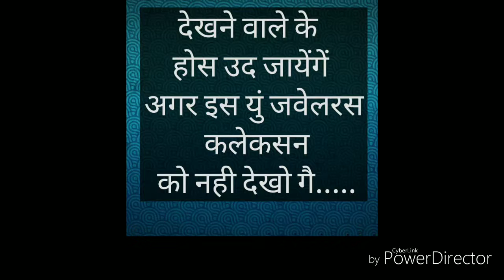New jeweler fashion stayla 2017-2018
Information of branded jeweler's